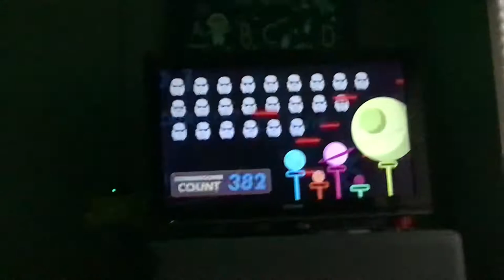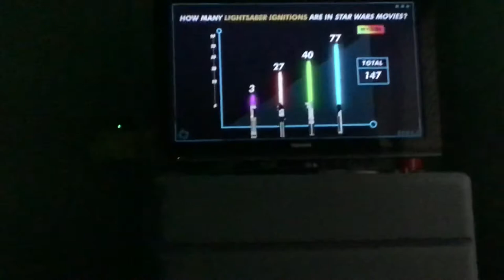Star Wars galaxy of adventure lightsaber competition who’s going to win red blue or green or